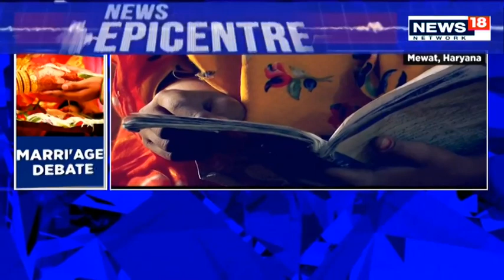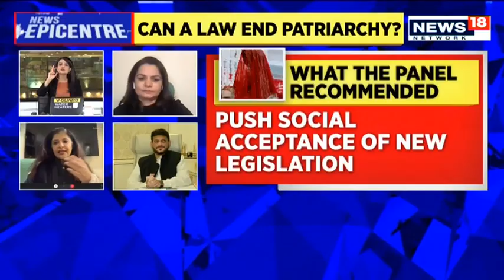Marriage Age Reform: Can Law Compel Social Change? | Marriage Right Age | Latest News | CNN News18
Marriage Age Reform: Can Law Compel Social Change?